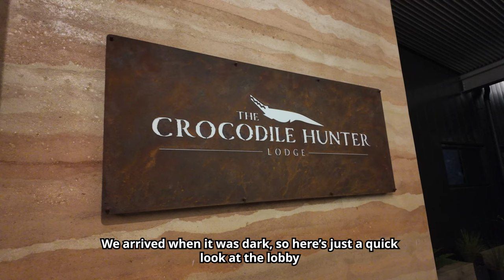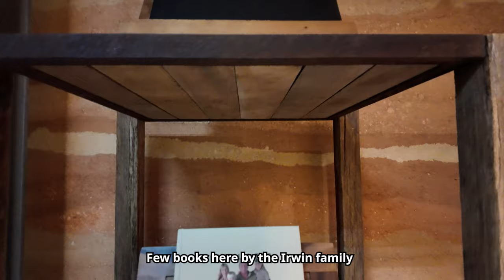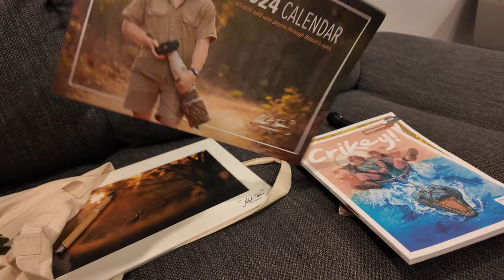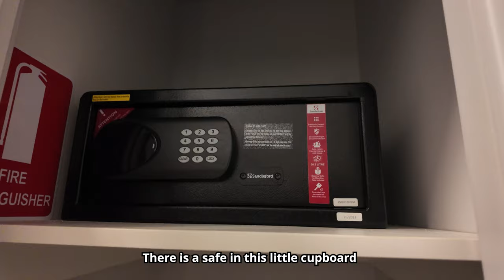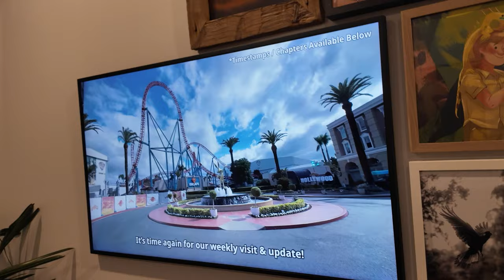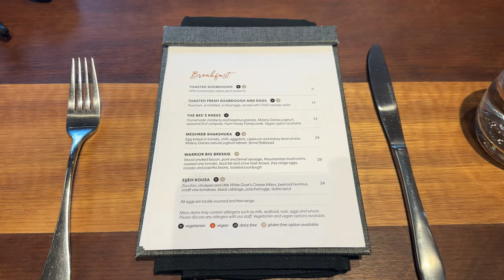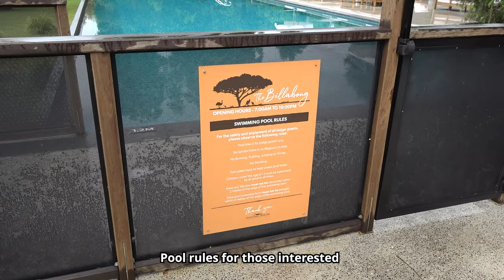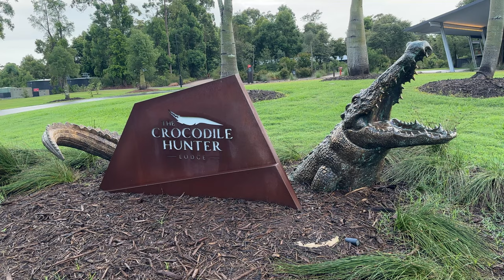We stayed at Australia Zoo! The Crocodile Hunter Lodge Full Tour & Review 2024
We stayed at Australia Zoo's accommodation - The Crocodile Hunter Lodge! Join us for a full tour of the hotel*, where we give a full tour of the cabins, eat Breakfast at the Warrior Restaurant, check out the Animal exhibits they have on display and much more! Australia Zoo is best known as the home of Steve Irwin, the Crocodile Hunter, and is still ran today by the Irwin family - including Robert, Bindi and Terri Irwin!

We had a great time! Our party of four stayed in a two bedroom cabin for one night, which cost around $892 AUD. A bit pricey for sure, but split four ways it was pretty good value, considering the quality of the cabin, the included high quality breakfast, and included entry to Australia Zoo itself!

Timestamps:

00:00 - Intro / Arriving at the Lodge
00:20 - Lobby / Gift Shop
01:54 - Arriving at the Cabin
02:14 - Cabin Tour / Room Tour
06:24 - Looking around the ground during the day
07:17 - Breakfast at the Warrior Restaurant
08:53 - Animal Exhibits / Pool
10:43 - Shuttle Service to Australia Zoo
11:29 - Crocodile Photo Op / Outro

*not a hotel, but this is what people search for!

Australia Zoo in located in Beerwah on the Sunshine Coast in QLD, Australia!